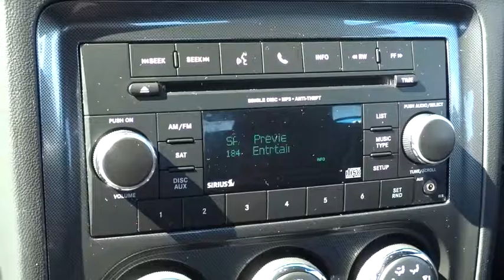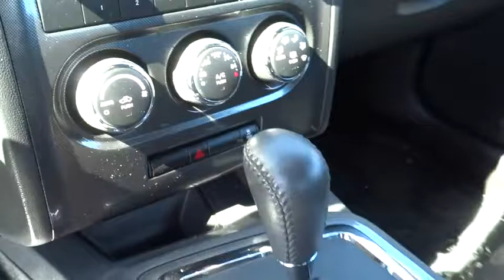2012 Dodge Challenger Columbus, London, Springfield, Hilliard, Dublin, OH P214272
2012 Dodge Challenger

Recent Arrival! Just Reduced! 2012 Dodge Challenger SXT Redline 3 Coat Pearl Odometer is 7131 miles below market average!